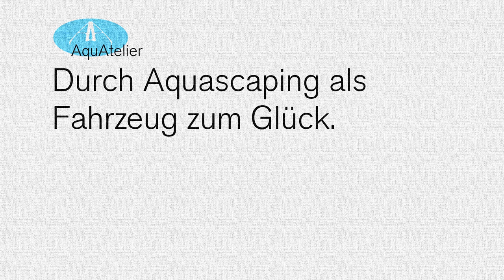Trailer AquAtelier HD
Vorstellung AquAtelier. Das AquAtelier kreiert lebendige Kunst.